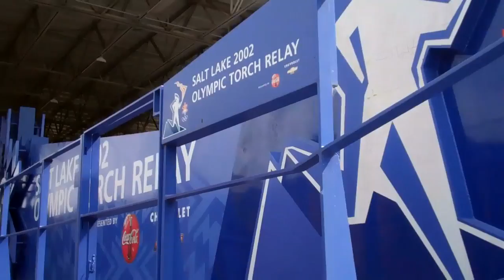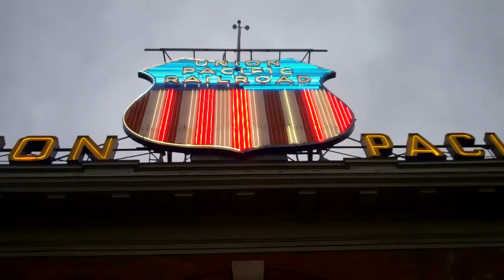Trains: Salt Lake City to Reno (Director's cut)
Yes, from TRAX to Transcontinental, Utah to Nevada, they're all here.